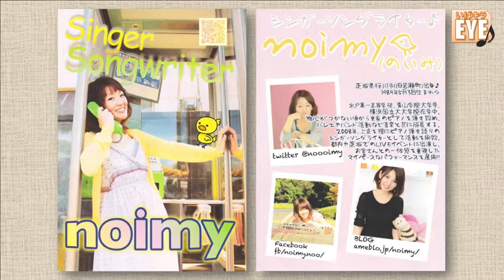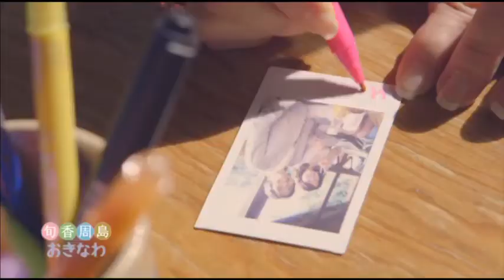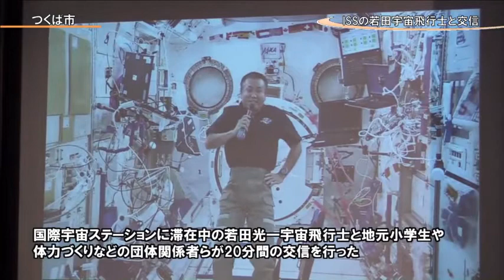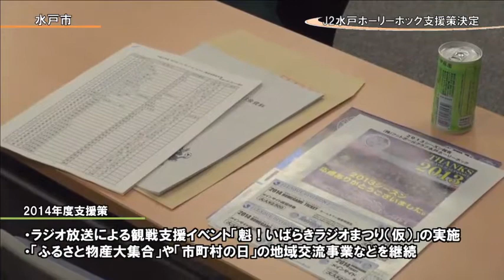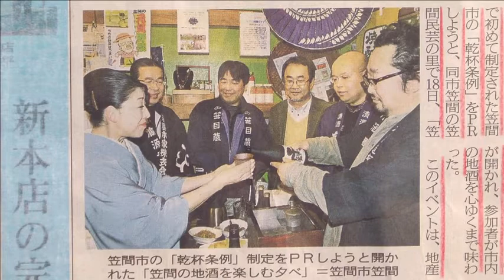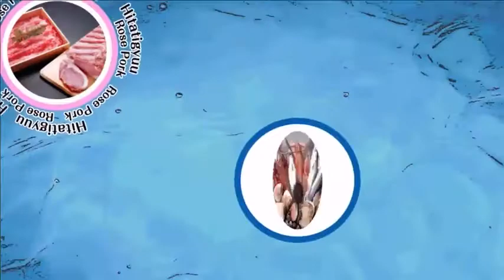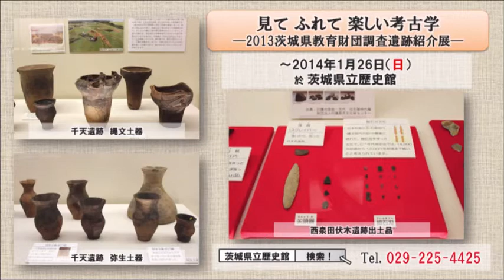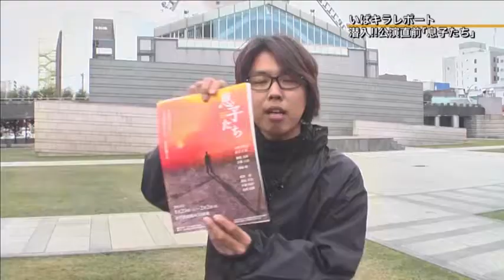いばキラTVstationアーカイブス（H26.01.22夕)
いばキラEYE
ゲスト：noimy(のいみ) さん
茨城県出身のシンガーソングライターnoimyさんをゲストにお招きし、元気いばらき早春の観光キャンペーンや楽曲「ただいま」についてお話をうかがいます。